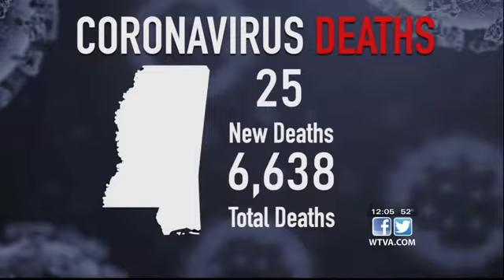MSDH reports 731 new coronavirus cases, 25 new deaths Friday